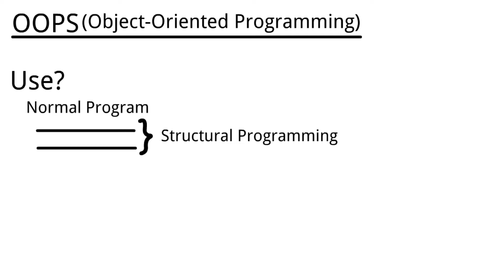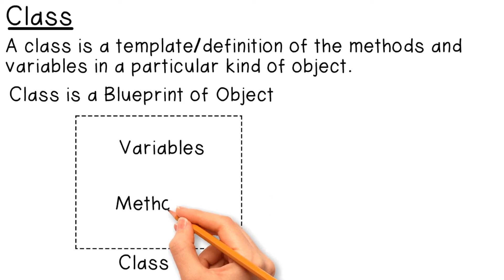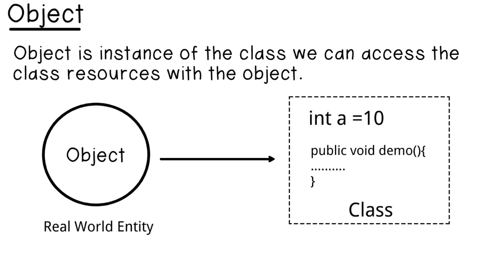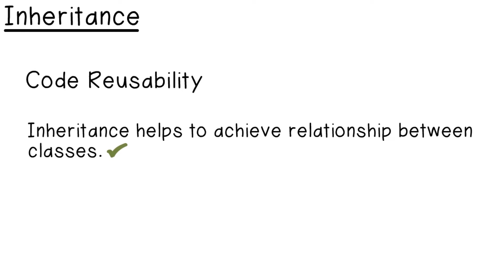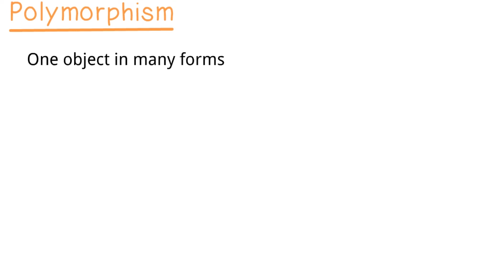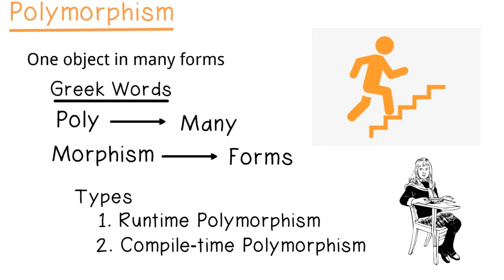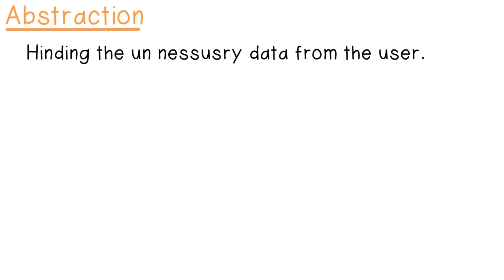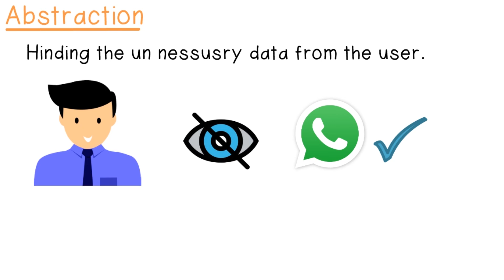Concept of OOPS || Python for Beginners in Tamil || #16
In this video, we are going to see a quick introduction to the OOPS concept.

TimeStamp
0:00 - Introduction to OOPS
01:34 - What is Class?
02:12 - What is Object?
03:56 - What is Inheritance?
05:26 - What is Polymorphism?
06:26 - What is Encapsulation?
07:35 - What is Abstraction?

"Learn Technology in an easy way."
Leave your feedback in the comment section.